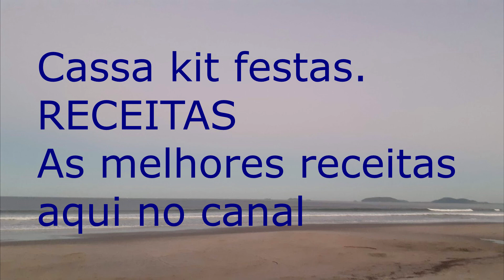CLÁUDIA TELLES - FIM DE TARDE